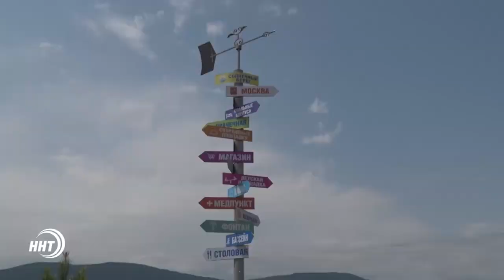В Дагестане открылся республиканский межрелигиозный форум